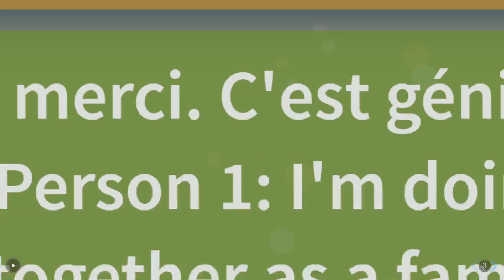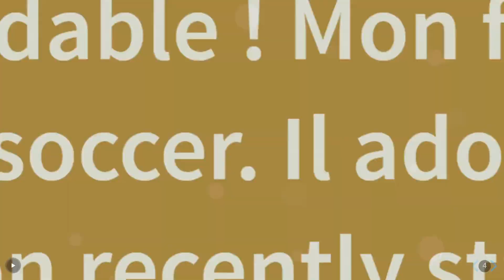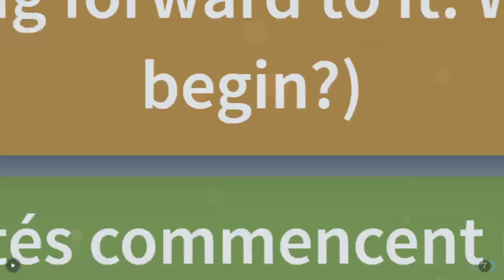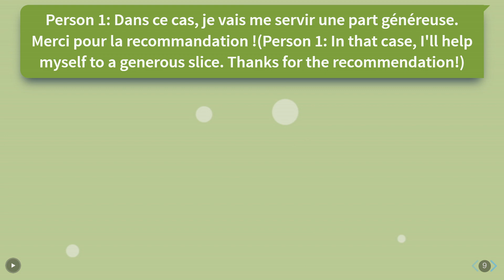French Conversation: Heartwarming Family Gathering: French Conversation & Stories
Join us for a heartwarming YouTube video featuring a delightful French conversation between two people at a family gathering. Explore the bonds of family, catch up on news and stories, and witness the joy of sharing special moments. Learn valuable French expressions and enjoy a slice of life from this heartwarming gathering. Whether you're a language enthusiast or simply love family stories, this video offers a warm and relatable experience.